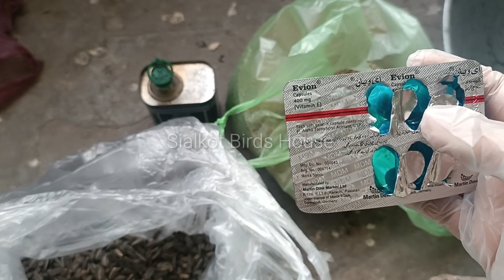How To Australian Parrots Fast Breeding Tips | The Growing Popularity Australian#australian#budgies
How To Australian Parrots Fast Breeding Tips Is Here | The Growing Popularity Of Australian#australian

Aslamu alaikum Friends
AJ ki video main ap dekhy gay k kasy ham apny birds ko jaldi breeding par laty Hain ye birds hamary jesy gold boht mehnga hai ye birds b ESI trha boht mehngy Hain same as gold ki trha or jesy parado or city crola gari mehngi hai same asy he mery ye bird b boht mehngy Hain mery Liye so please don't forget my videos watching and like and share thank you ❣️

australian Parrots
budgies breeding progress
Australian parrots breeding progress
Breedin information
Australian bajri parrot breeding season
Australian bajri parrot breeding season in Pakista
Australian parrots breeding tips in urdu